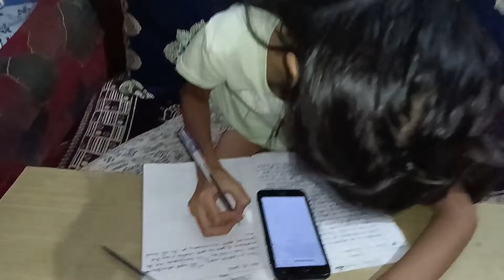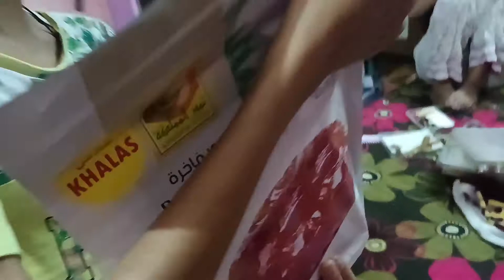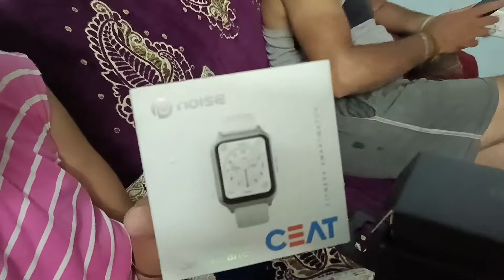PREPARATION OF GAON ||DUBAI SE AAYE DATES|| @sweetsisters98